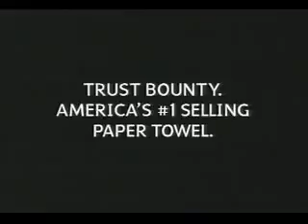ATWT 4 8 04